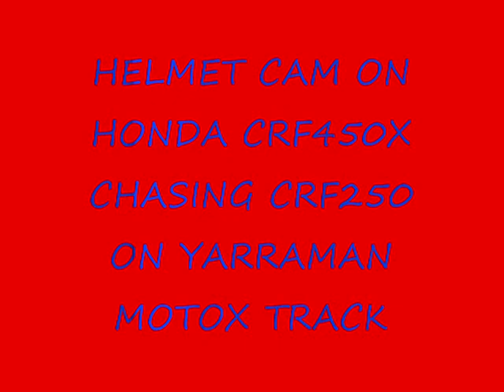HONDA CRF450X VS YAMAHA WR450F IN QEENSLAND AUSTRALIA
This is ricardo with helmet cam chasing carlo